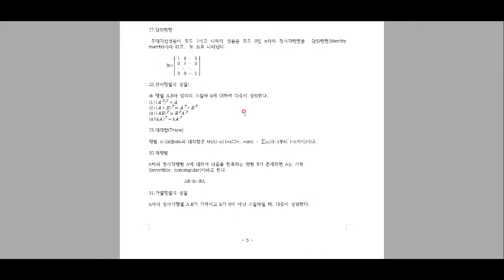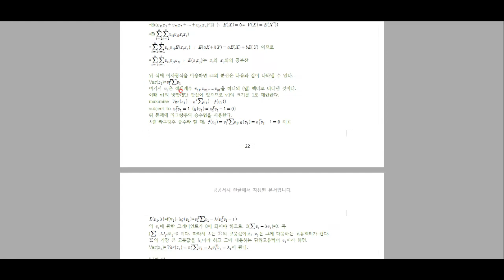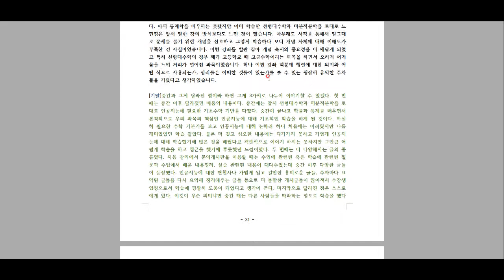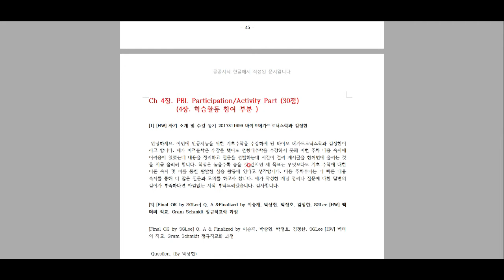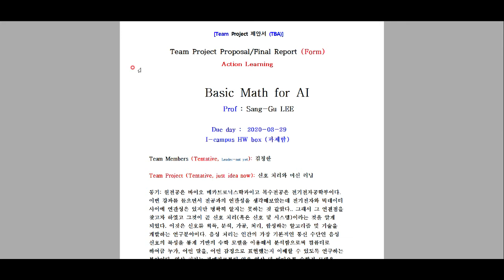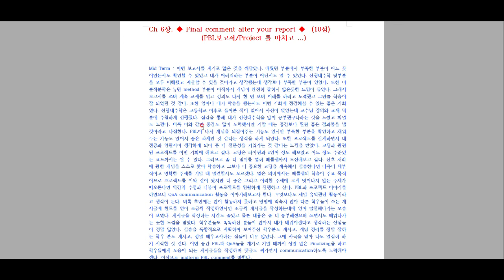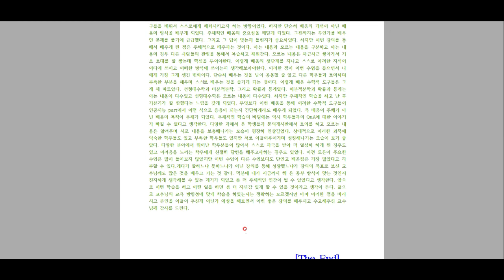[Matrixtopia] Math4AI Final PBL 보고서 발표 (바이오메카트로닉스학과 김0한)